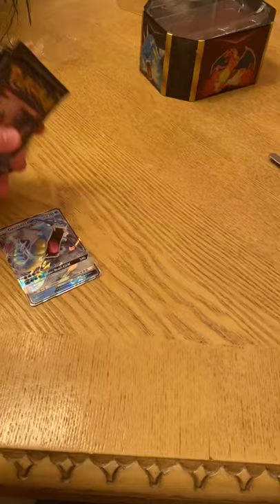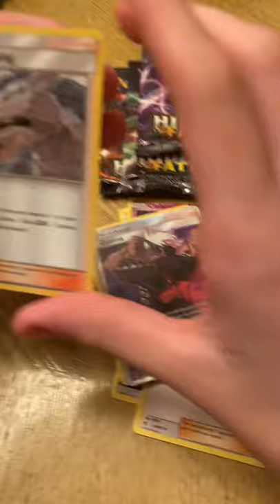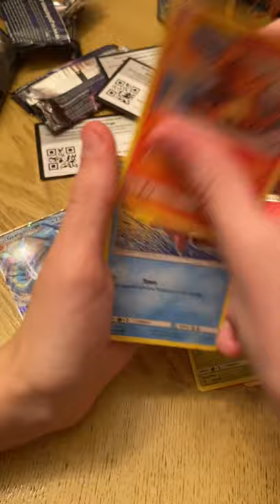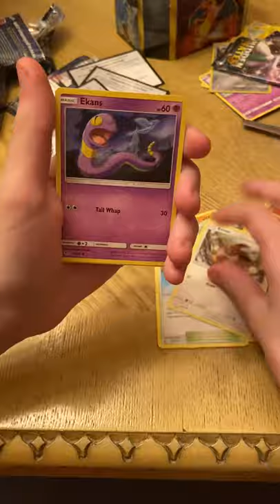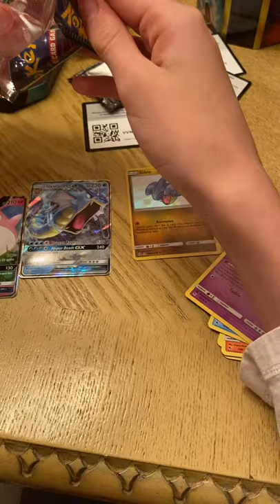Opening a garados hidden fates tin